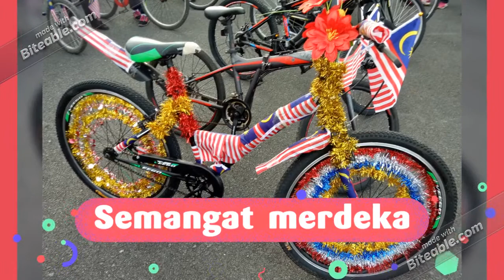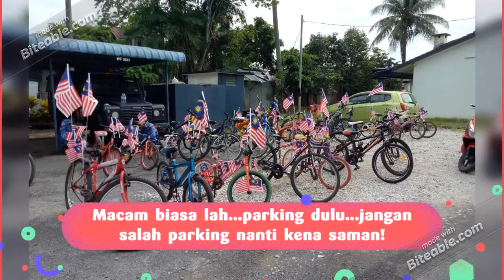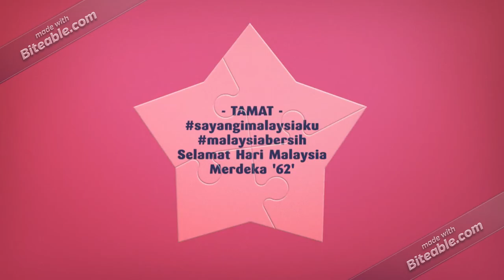Sambutan Bulan Kebangsaan | SK Panggas 2019 | Bahagian 2